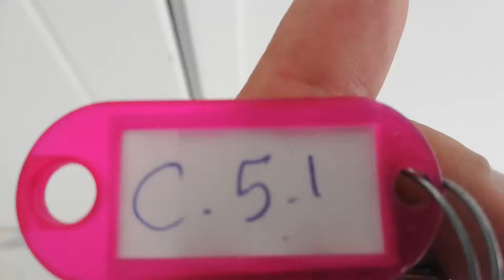C 5 1 Great Studio Double View Pool & Sea In Turtles Beach Resort Hurghada Red-Sea Egypt